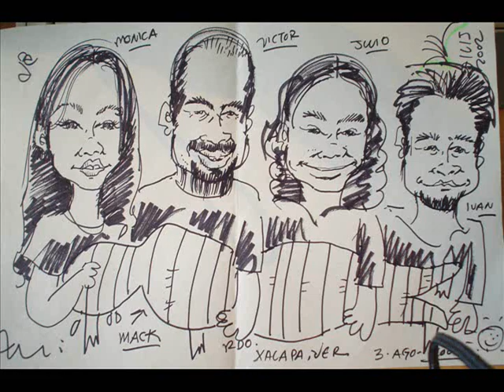UmbraE "Innocence Dies" 2005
Umbrae de Chihuahua. Innocence Dies tema del Disco All That Is Lost (2005)
Monica San Martin - Teclados. Victor Hugo Hernandez - Voz, Guitarra. Macklen Mingura - Voz, Guitarra. Ivan Perales - Bateria. Julio Rodriguez - Bajo